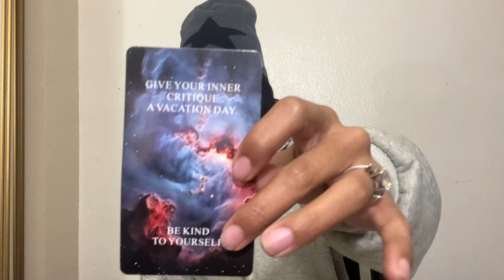AQUARIUS 🔮”YOURE SCARING YOURSELF WITH THIS” — AQUARIUS TAROT SEPTEMBER